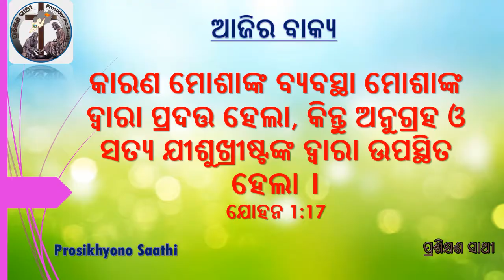Odia | Verse for the Day | ଆଜିର ବାକ୍ୟ_25/01/2019| Prosikhyono Saathi | John 1:17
Verse_for_the_Day | ଆଜିର_ବାକ୍ୟ
Whatsapp Status Video
John 1:17
Odia | Verse for the Day | ଆଜିର ବାକ୍ୟ_25/01/2019| Prosikhyono Saathi | Whatsapp Status

DELIVERING THE GOSPEL THROUGH YOU TUBE CHANNEL AND PRODUCING SPIRITUAL SOURCES TO STRENGTHEN THE PEOPLE IN FAITH IS OUR MOTIVE